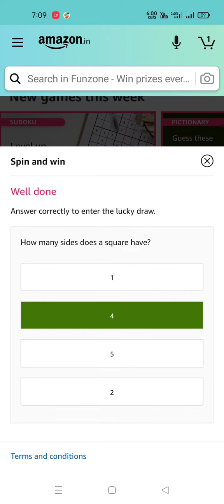Daily Amazon Quiz Spin And Win 20 July 2021// Prize Worth Rs 1 Lac